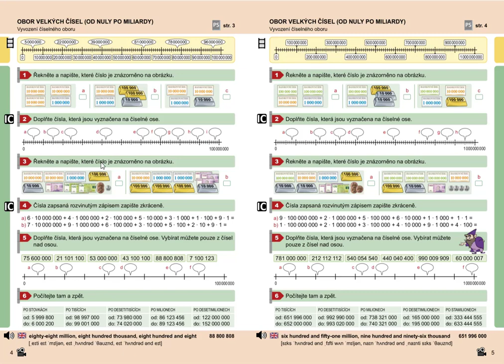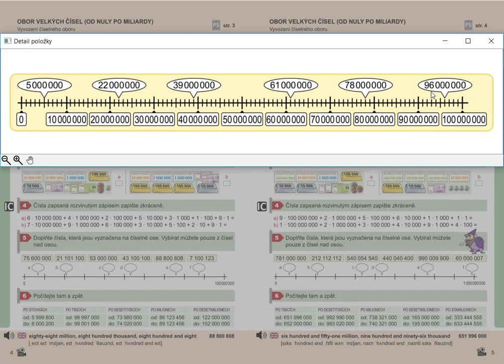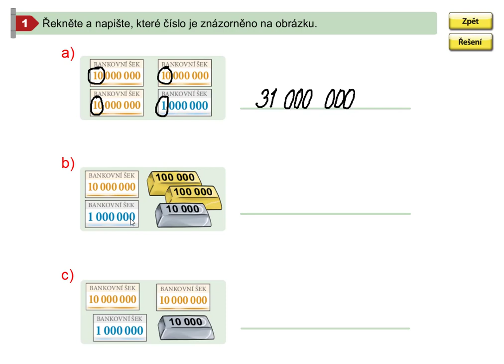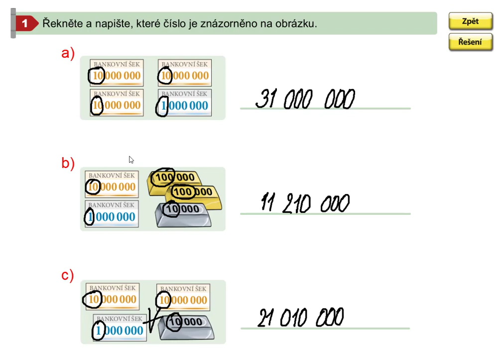Obor velkých čísel do 100 000 000 (znázornění), Mat. mat. pro 5.roč., 2. díl, str. 4, cv. 1